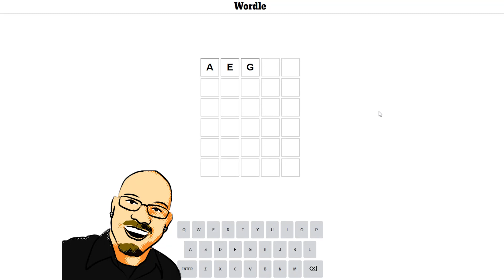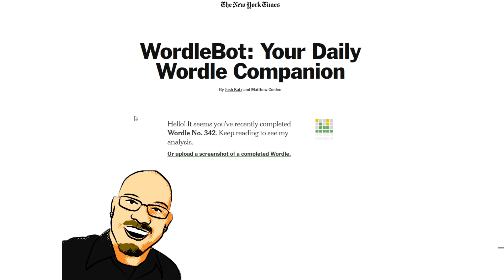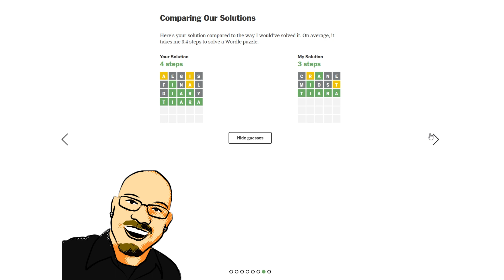Wordle May 27th, 2022 - Can you guess the word?